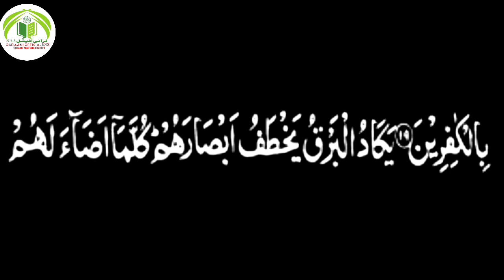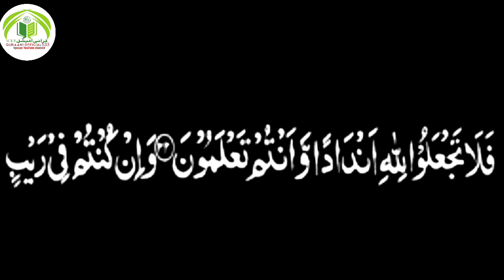bohath hi zabar dast tilawat H Nurulamin # 2022# agar video acchi lage to laik karde seyar karde#